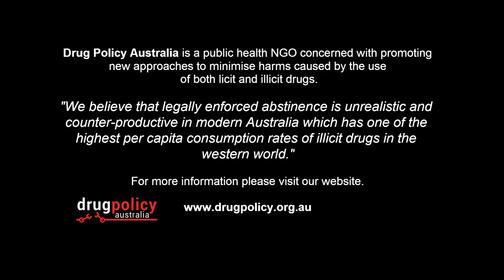Greg Chipp speaks about Marijuana prohibition at Mardigrass 2015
At the Nimbin Mardigrass festival, Greg Chipp talks about Marijuana prohibition and the persecution of the 2 million ordinary Australians that use Marijuana regularly. The issue is one of the greatest social injustices of our time.
This is an absurdity and an obscenity.
It's about time we told the Government "that we are mad as hell and we are not going to take it anymore."